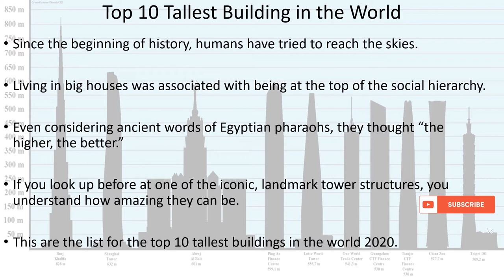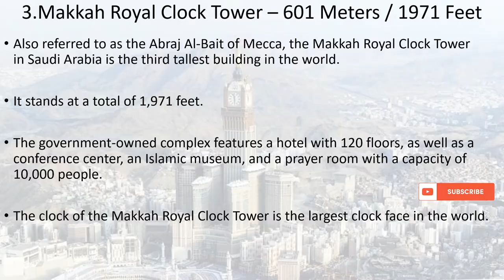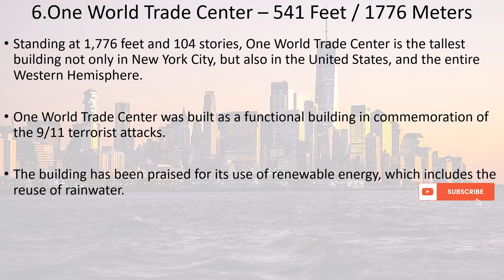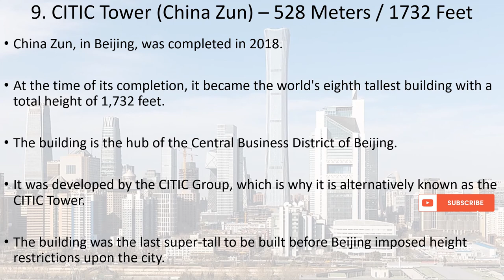TOP 10 TALLEST BUILDING IN THE WORLD/BURJ KHALIFA/MAKKAH ROYAL CLOCK TOWER/HASHIR'S WORLD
This video gives the details of Top 10 Tallest Buildings in the World.

Since the beginning of history, humans have tried to reach the skies.

Living in big houses was associated with being at the top of the social hierarchy.

Even considering ancient words of Egyptian pharaohs, they thought “the           higher, the better.”

If you look up before at one of the iconic, landmark tower structures, you understand how amazing they can be.

These are the list for the top 10 tallest buildings in the world 2020.